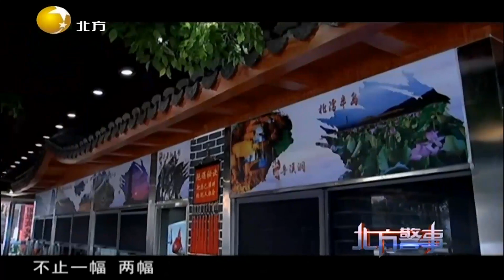摄影家跟朋友吃饭时，意外发现墙上图片竟是自己的作品丨北方警事